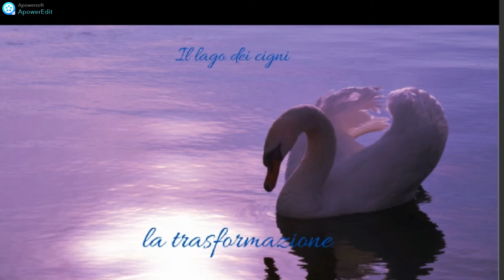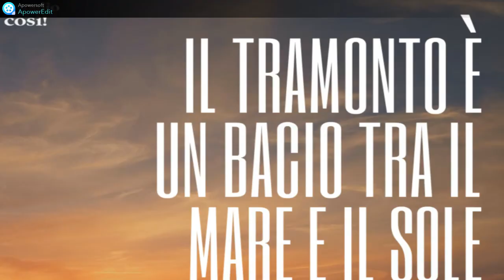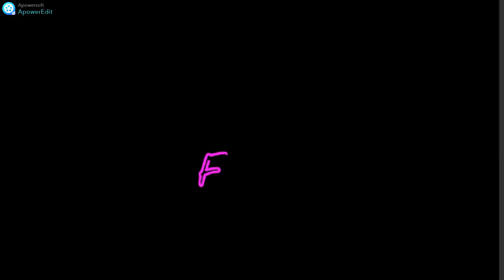il lago dei cigni trasformazione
Attraverso i sogni l’inconscio orienta e guida l’IO, che è la nostra parte cosciente e razionale, che ci fa anche innamorare e ci sentiamo come dei cigni,pronte a trasformare il nostro lui in un principe azzurro tutto da amare.
Quando realizzo questi video sogno come una bambina,e spero che succeda la stessa cosa anche con voi😍😍😍

Through dreams, the unconscious orients and guides the ego, which is our conscious and rational part, which also makes us fall in love and makes us feel like swans, ready to transform it into a charming prince to love. When I make these videos I dream like a girl, and I hope the same happens to you too 😍😍😍

Editing:Shotcut
Link dei libri miei e di Olimpia: